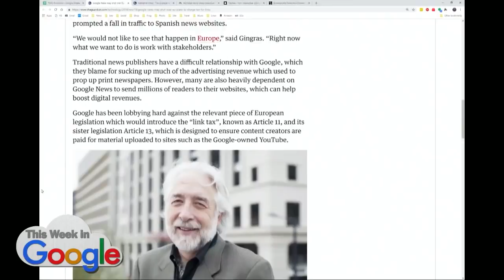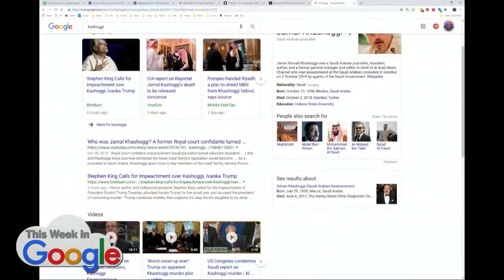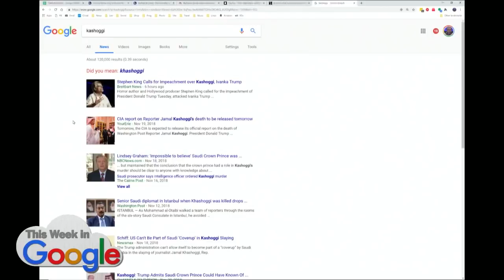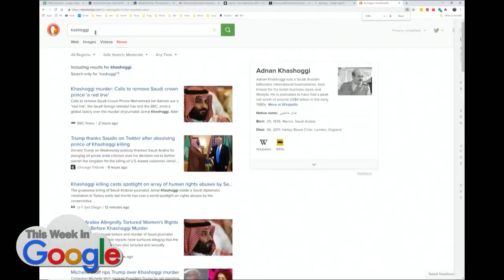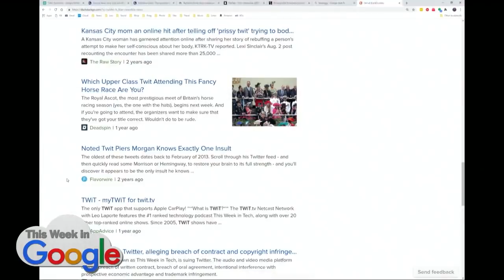EU Link Tax Will Kill Google News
Leo Laporte, Jeff Jarvis and Mathew Ingram talk about the future of Google News in the EU if a proposed "link tax" is passed.

Hosts: Leo Laporte, Jeff Jarvis
Guest: Mathew Ingram